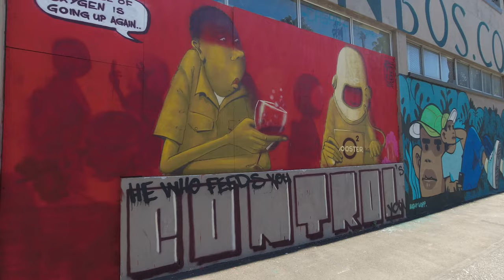This is why everyone goes to Cape Town. It is stunning!!!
In this video, I show a few of Cape Town's hot spots. I'm merely scratching the surface, since there is so much more to see and do in this beautiful city. Go ahead, see for yourself.